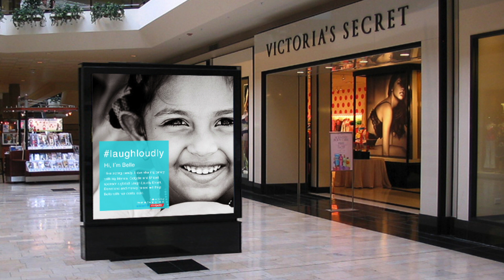Colgate Event 0603